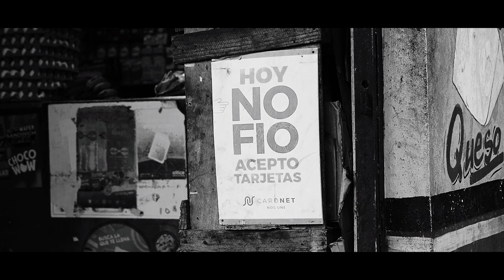MERCENARIO - ANE RAP❌LEANDRO EN SIMPLE (Video OFICIAL)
🔔 ACTIVA LA NOTIFICACIÓN 🔔

"Freestyle 2011" en tu plataforma favorita 📲🎵:
DESCARGAR:
Song Distributed by LosGantiresInc.com

Official Music by Ane Rap performing "Freestyle 2011 (Audio)"
©: 2022 Los Gantires Inc. | Distributed by Los Gantires Inc, LLC.